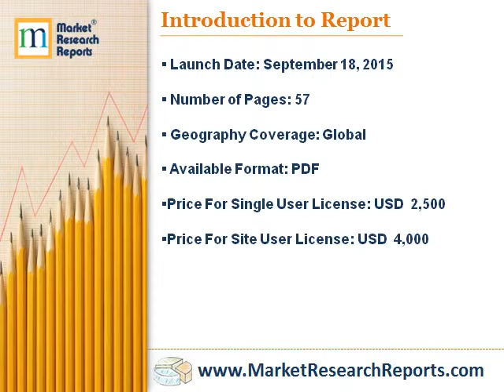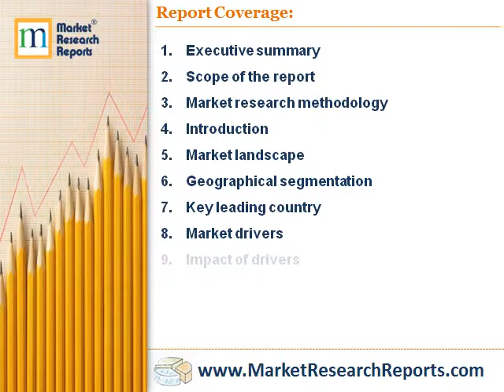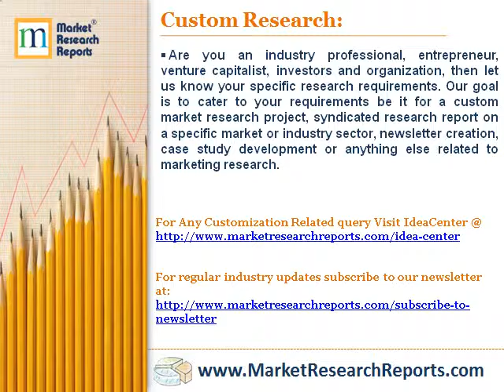Global In-app Advertising Market 2015-2019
Market Research Reports, Inc. has announced the addition of “Global In-app Advertising Market 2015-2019” research report to their offering.